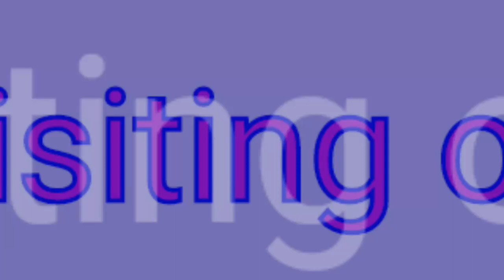Visiting of the Zachung Kora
Upper Siang District (AP)